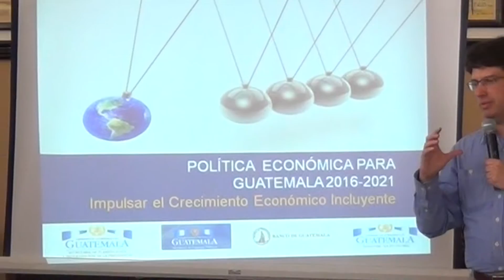Desarrollo Económico Local: Chiquimula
Estrategia de Desarrollo Económico Local impulsada por el Ministro de Economía, Rubén Morales Monroy.